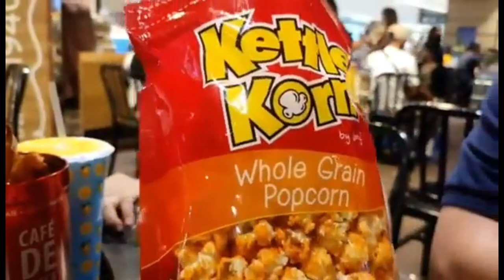FAIRVIEW FOOD COURT